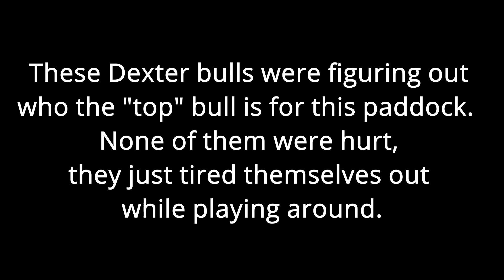THE BIG BATTLE for TOP BULL!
It's on between Atticus and Titus!
2 Irish Dexter BULLS fight it out for LEAD BULL in PASTURE!